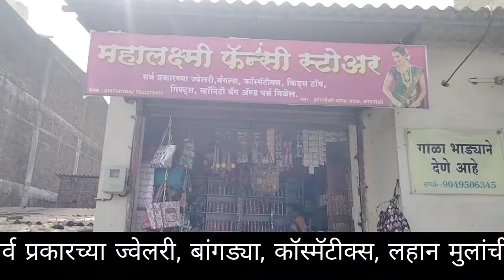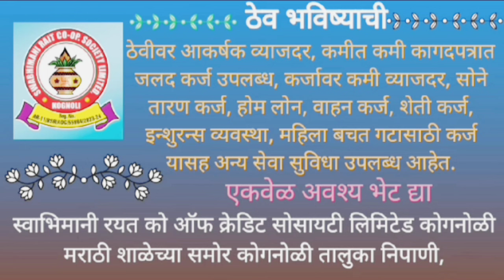पशुवैद्यकीय दवाखान्याच्या दुरुस्तीचा शुभारंभ